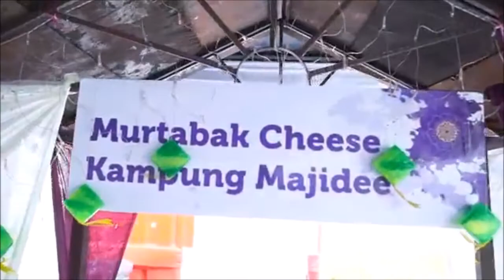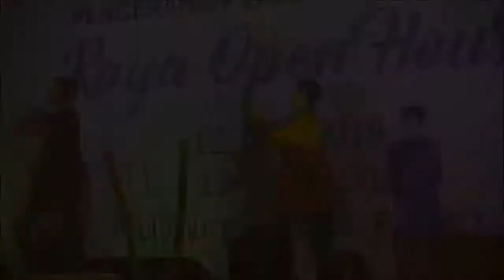PIC Raya Open House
GE Management Raya Open House Dinner Setup (Hari Raya Theme)
Provide high quality product
Experience Crew
Floor Manager
Professional Emcee